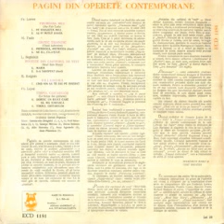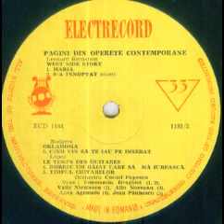Alin Noreanu-Cand vin sa te iau pe inserat (din opereta "Oklahoma")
Muzica(Music by): Richard Rodgers
Text romanesc(Romanian lyrics): George Groner
Orchestra Cornel Popescu